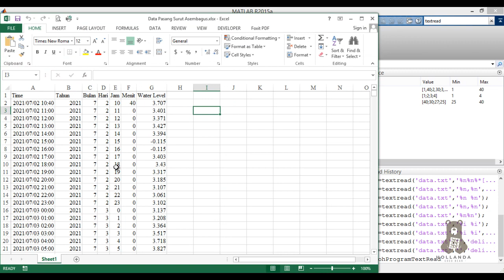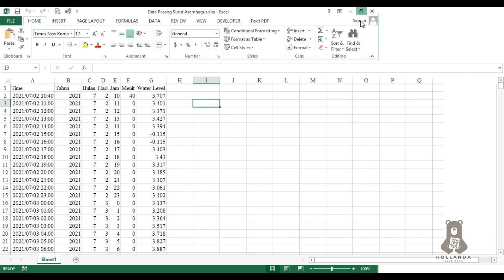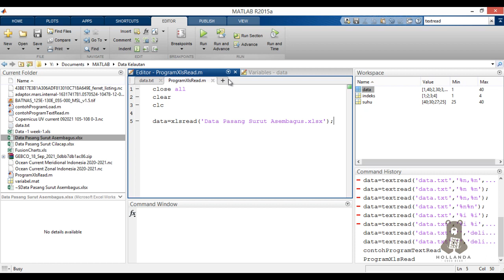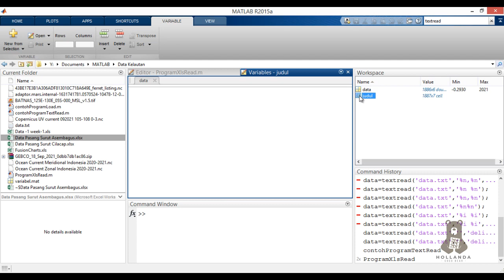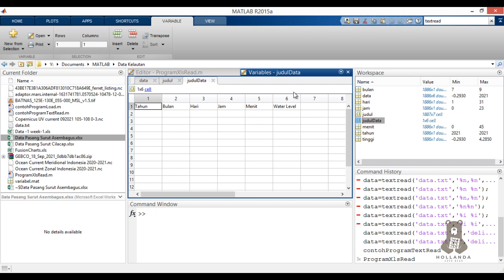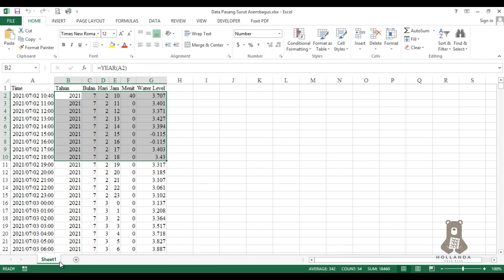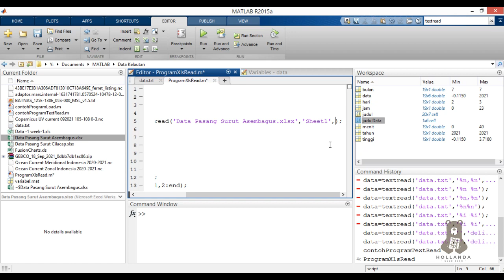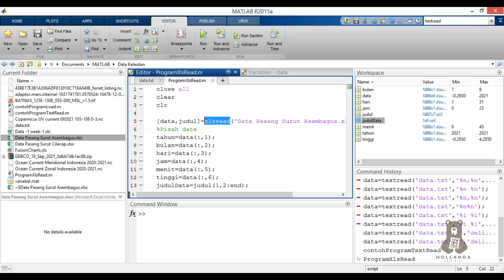MATLAB #5 Import Data dengan XLSREAD